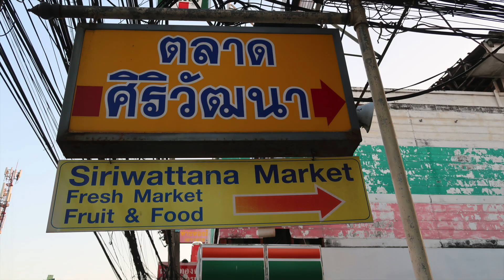Chiang Mai Food Tour: The Best of Northern Thai Food with A Chef’s Tour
On our second trip to Chiang Mai in 2019, we took a Chiang Mai food tour to explore deeper the authentic regional cuisine of northern Thailand.

A Chef’s Tour guides us on this Chiang Mai food tour by Truck where we dive deep into the backstreets of the city.

We go to the unfrequented parts of town and explore the regional cuisine at the markets and unique local eateries.

This is Claire and Rosemary from Authentic Food Quest on a mission to explore and showcase the local foods and flavors of a destination.

This Chiang Mai food tour is definitely one of the best food tour we’ve ever done!

Our guide Moui was a wealth of knowledge about the culture, history and local foods. We made 7 amazing food stops on our Chiang Mai food tour and sampled over 16 unique dishes and delicious regional foods.

All of this while riding on the back of the local red trucks called Songthaew or Rod Daeng by the locals.

Bring your appetite with you and be prepared to eat a LOT of food!

A Chef’s Tour provides unique food tour experiences that don’t pander to western palates and go straight to the heart of the regional food, history and ingredients used.

Led by chefs, cooks and foodies, you can count on deep local insights and unique eateries away from the tourist trap restaurants.

What makes the Chiang Mai Northern Food Tour by Truck so unique is that you can count on Mouri’s deep knowledge and passion for food. Riding in the private truck over a four and half hour period is an additional bonus.

A Chef’s Tour also offers unique crafted tours in Bangkok and Phuket in Thailand:

Special thanks to A Chef’s Tour  for having us on this tour. All views and opinions expressed are our own. Full bellies and happy taste buds too.